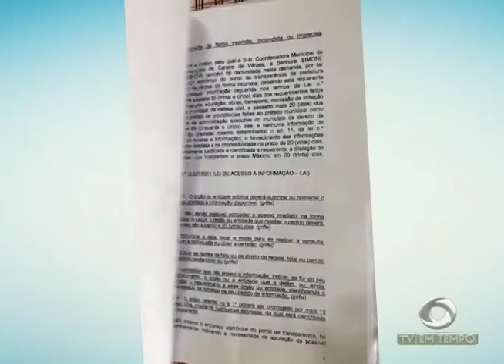Professora denuncia o prefeito do Careiro da Várzea por improbidade administrativa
03º BLOCO AGORA 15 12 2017 - Professora denuncia o prefeito do Careiro da Várzea por improbidade administrativa